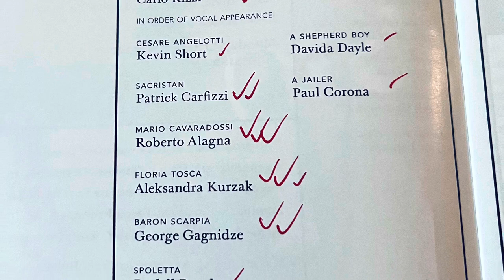CURTAIN CALL - TOSCA - Oct 31 2022 - 8:00 PM TO 11:00 PM - METOPERA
TOSCA - METROPOLITAN OPERA HOUSE
CONDUCTOR: CARLOS RIZZI,
MARIO CAVARADOSSI: ROBERTO ALAGNA
FLORIA TOSCA: ALEKSANDRA KURZAK
SCARPIA: GEORGE GADNIDZE
SACRISTAN: PATRICK CARFIZZI
SPOLETA: RODELL ROSEL